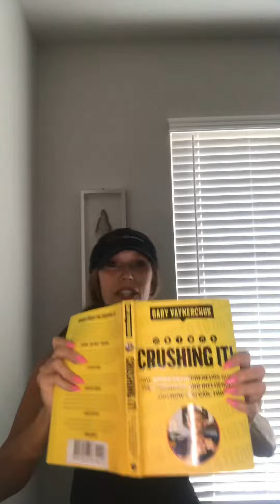April 18, 2020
Mindset Moment with Gens Johnson
You are living the life you are willing to accept.  If you don’t like your current life, you have the power to accept all the decisions you’ve made that got you here, and decide to make NEW, better decisions.  Connect with real leaders that will help life you up.  YOU CAN DO IT!  The world NEEDS you playing BIGGER! ❤️